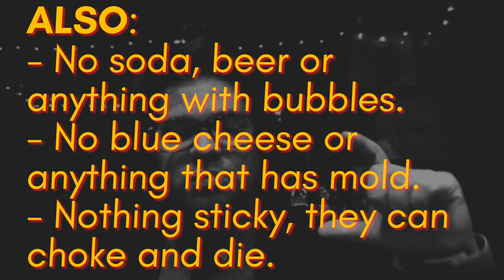Everything You Need To Know About Pet Rats, Under 15 Minutes!